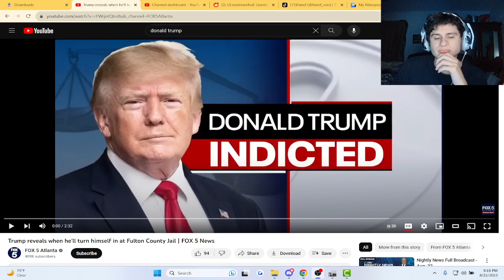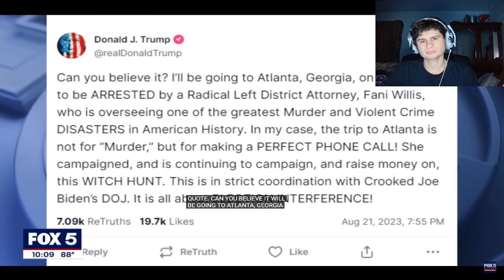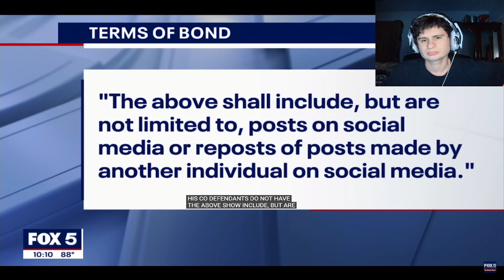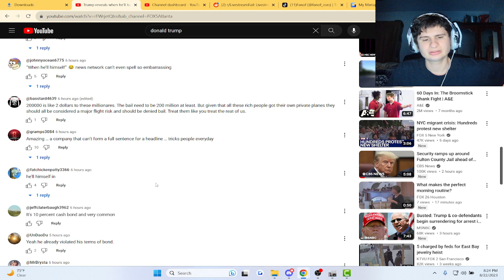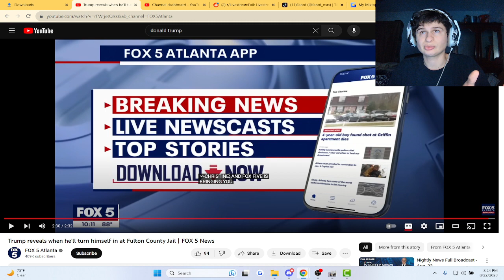So Trump is actually gonna get arrested.. | fanof reacts